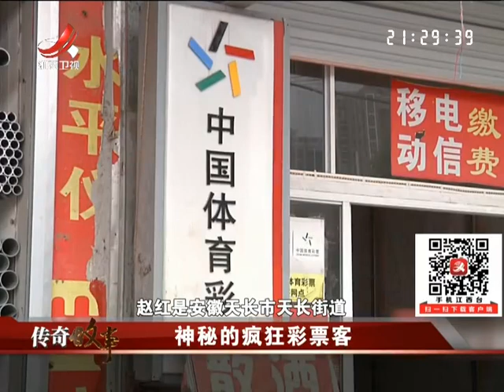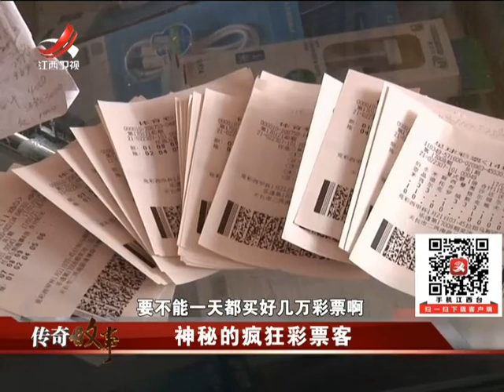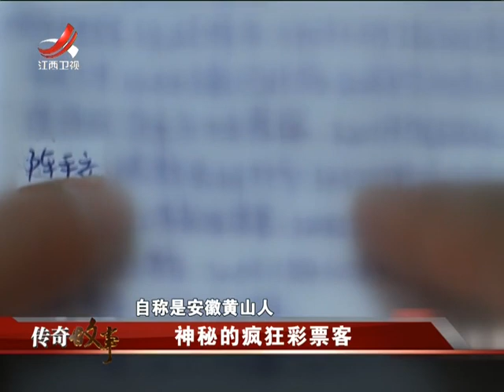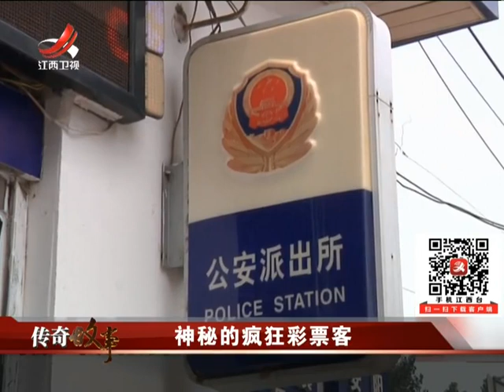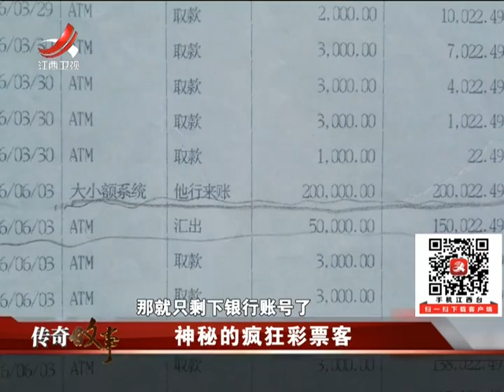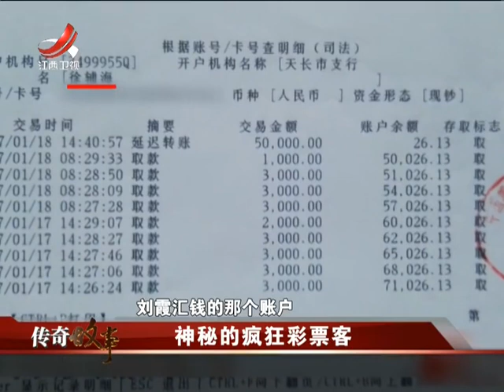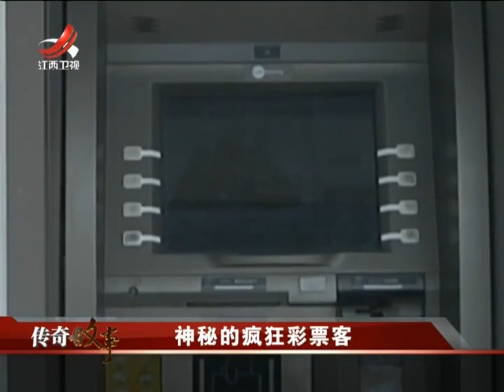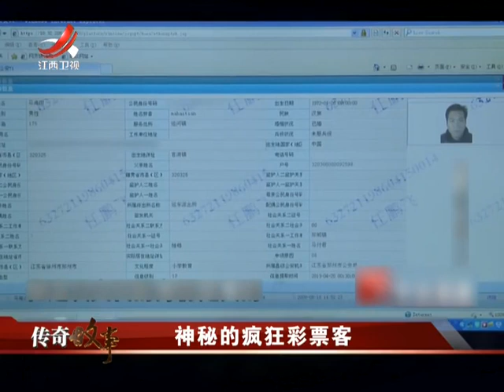《传奇故事》神秘的疯狂彩票客20171115[高清版]